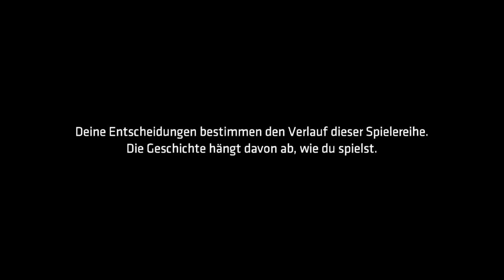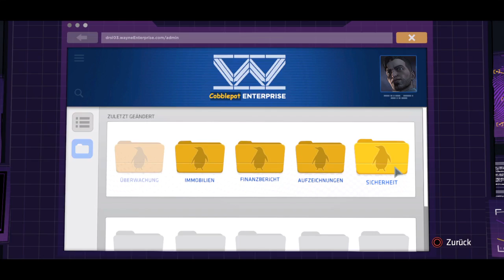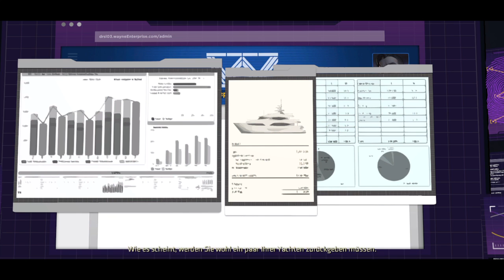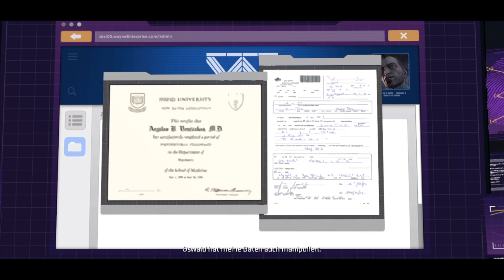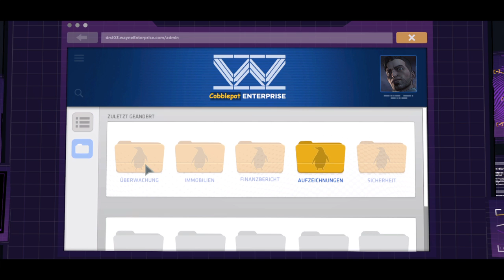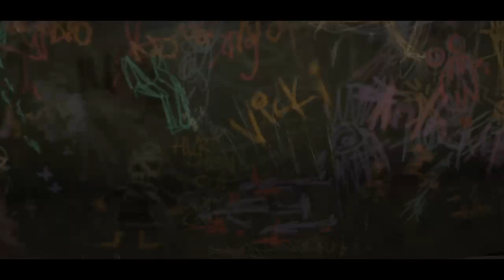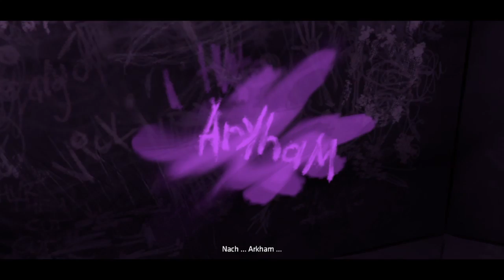Batman The Telltale Series - Episode 5, Part 1 [PS4, German]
Moin liebe Community,
In diesem Gameplay seht ihr den 1. Part von der 5. Batman The Telltale Series Episode, da mitten im Spiel mir das Spiel abgestürzt ist.